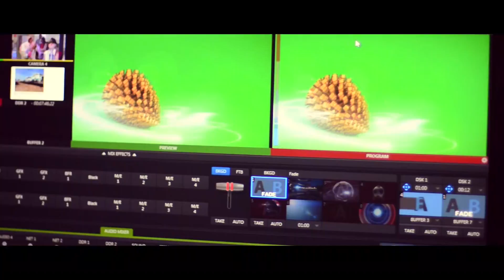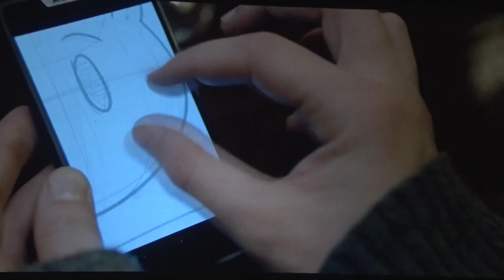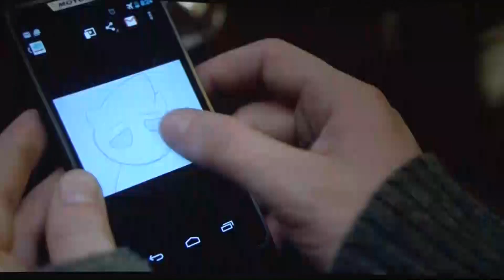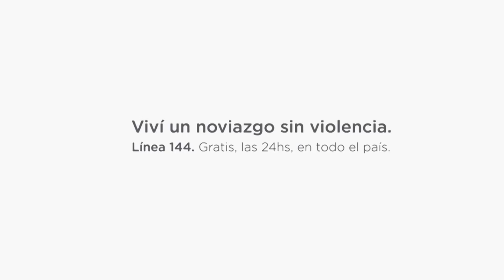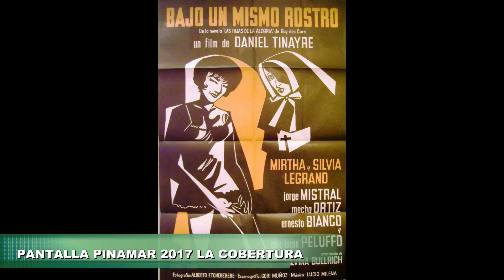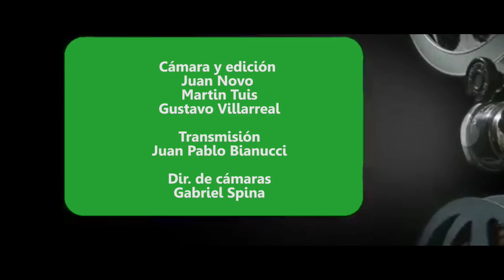Pantalla Pinamar La Cobertura - Programa 4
Debbie Correa y Martín Tuis repasan cada jornada del Festival de Cine. Todos los días a las 19 y repeticiones.